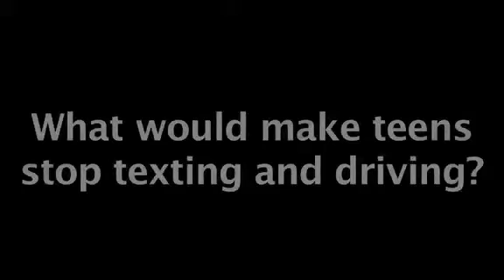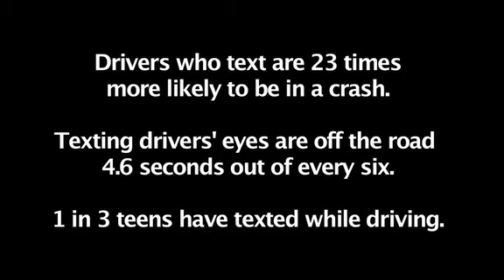Teens Talk About Texting and Driving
What would it take to get teens to quit texting behind the wheel?